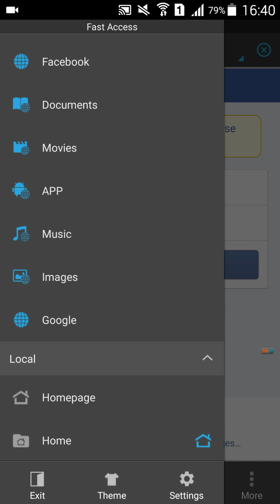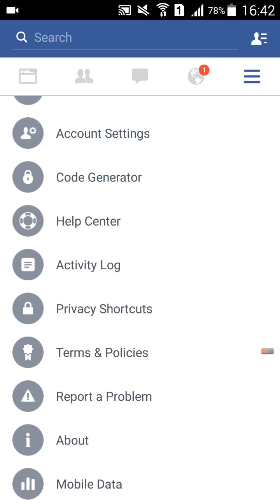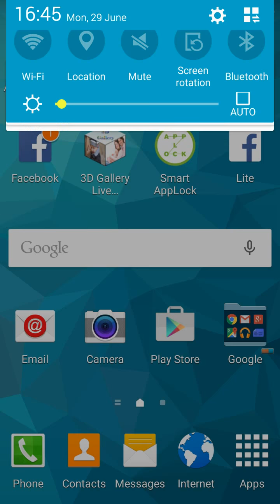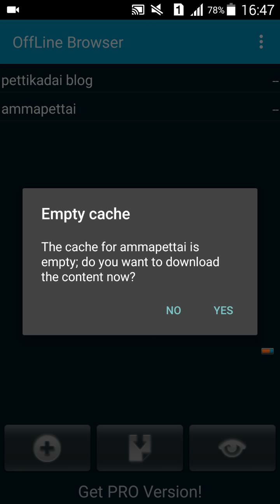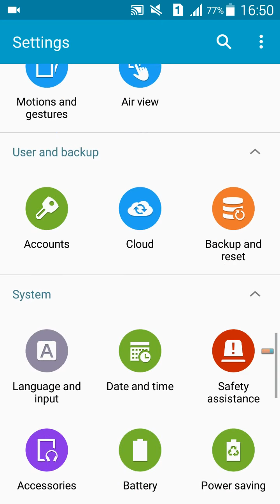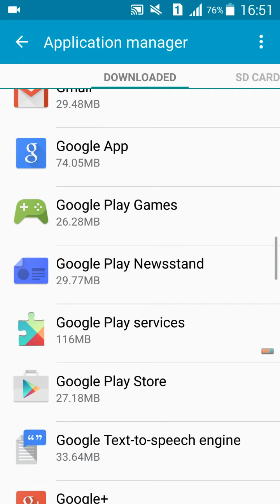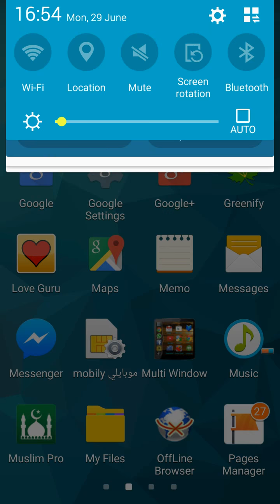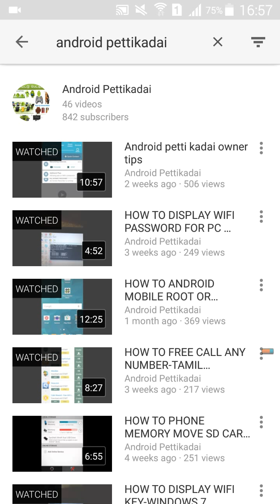48.MUST HAVE ANDROID APPILICATION -TAMIL LANGUAGE